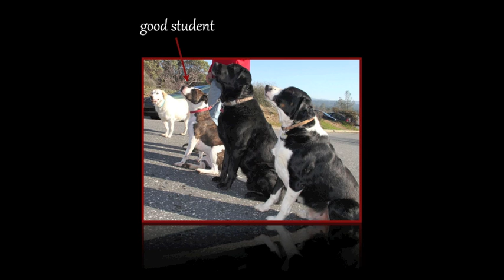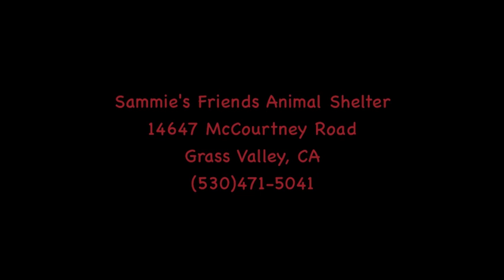Bridgette "Why Not Me"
Bridgette is a 1 1/2 yr. old pit/mix and is available for adoption. Please come by and meet her at the shelter!

Sammie's Friends Animal Shelter
14647 McCourtney Road
Grass Valley, CA